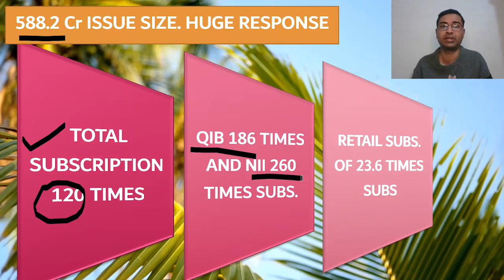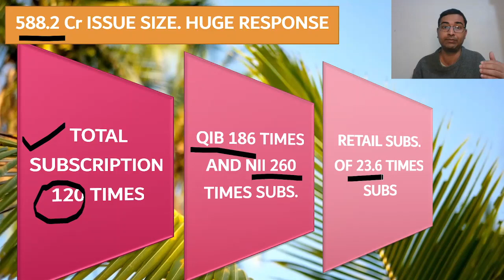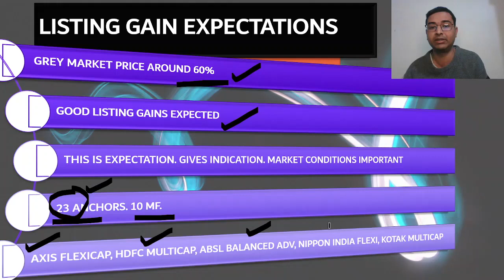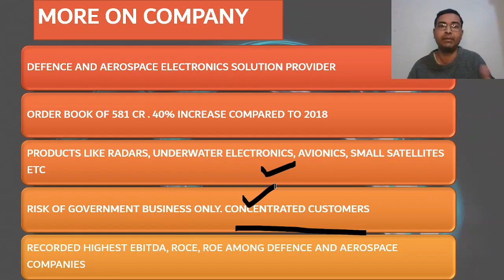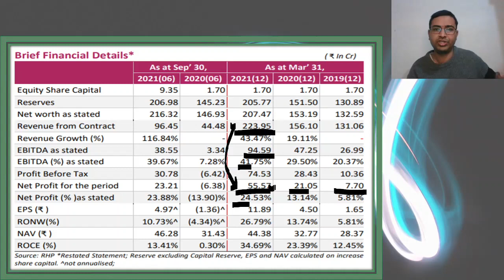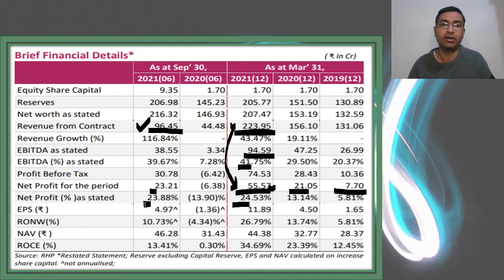Data patterns ipo allotment chances | Data patterns ipo gmp | Data patterns ipo subscription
Free Demat and trading account with Leading brokerages. You can Click on the link Now